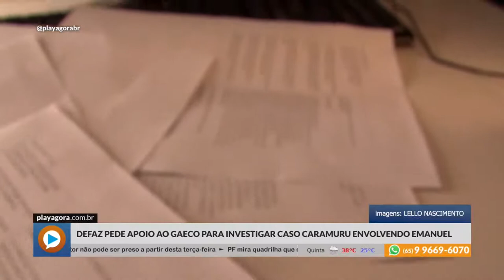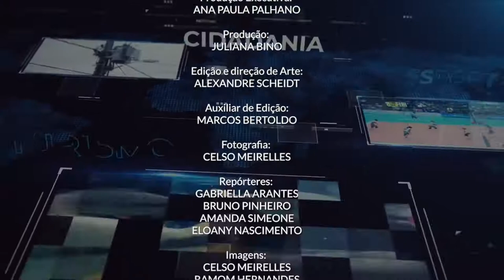Jornal da Tarde - 24/11/2020